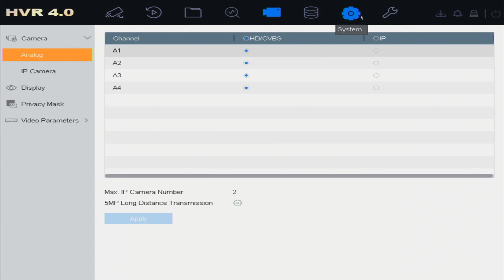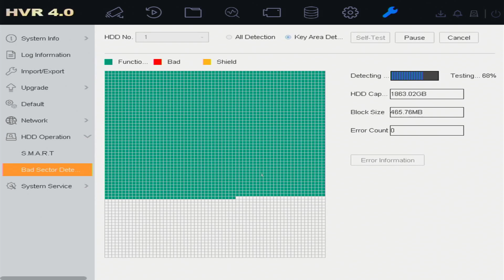چک کردن صحت حافظه سیستم کمره های امنیتی| storage setting | HDD heath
در این ویدو خواهیم دید که چگونه میتوانیم دستگاه کمره های امنیتی رابرسی و صحت حافظه های آن را برسی کنیم